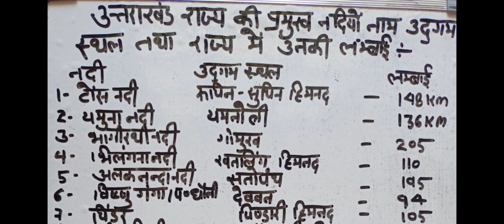Uttarakhand ki parmukh nadiya ####